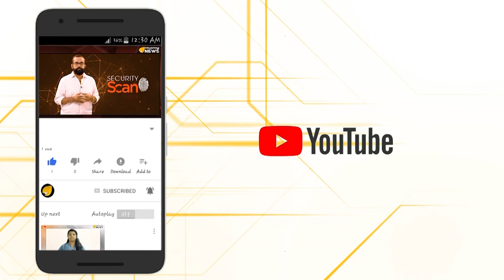പിണറായി സർക്കാരിനെ വീണ്ടും ചീത്ത വിളിച്ച് ഹൈക്കോടതി!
ഏറ്റവുമൊടുവിലായി ഇപ്പോൾ എൽ ഡി എഫ് സർക്കാരിൽ വിശ്വാസം  നഷ്ടപ്പെട്ടതായി പറഞ്ഞത് കേരള ഹൈക്കോടതിയാണ്. ജനങ്ങള്‍ക്ക് സര്‍ക്കാരിലുള്ള വിശ്വാസം നഷ്ടപ്പെട്ടെന്നും മന്ത്രിമാര്‍ക്ക് വിദേശയാത്ര നടത്തുന്നതില്‍ മാത്രമേ താല്‍പര്യമുള്ളൂവെന്നുമാണ് ഇപ്പോൾ  ഹൈക്കോടതി രൂക്ഷമായ ഭാഷയിൽ വിമർശിച്ചത്.